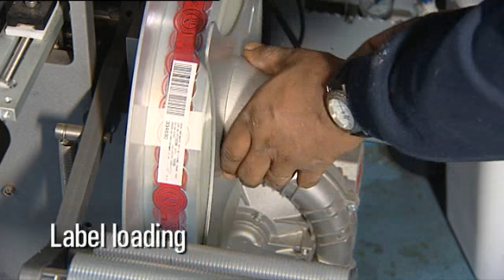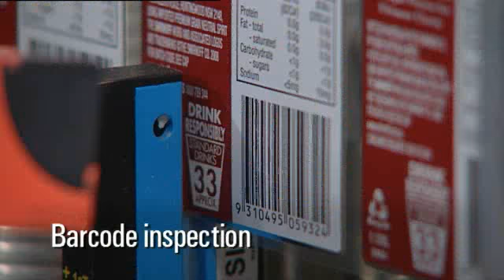Smirnoff FINAL (1).wmv